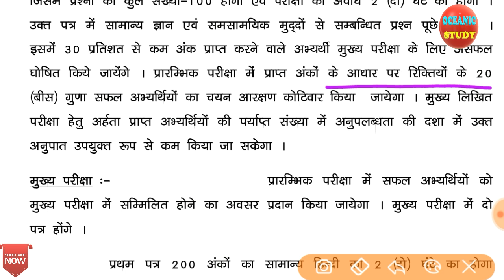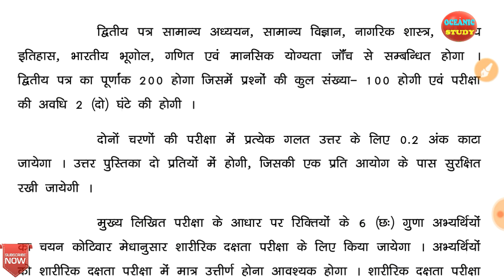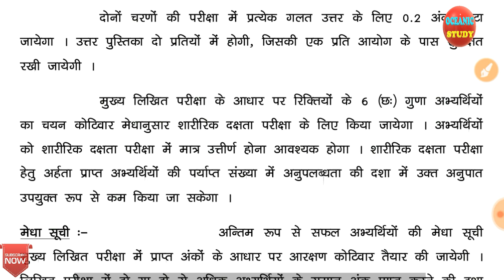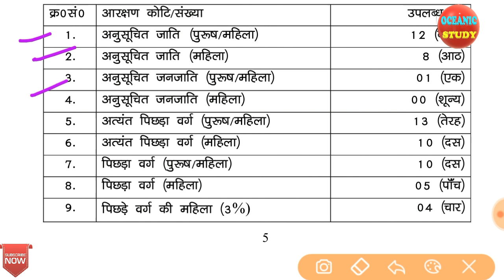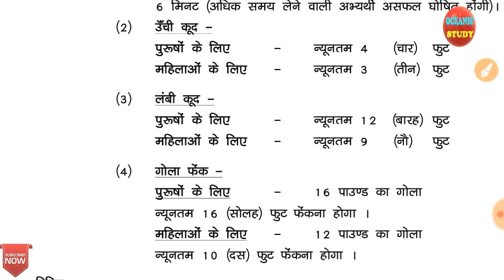Bihar Excise SI Exam 2018_ Full Syllabus Discuss_बिहार उत्पाद दरोगा परीक्षा _High_mp4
bihar excise si exam
bihar si exam date
bihar excise syllabus
bihar excise notice